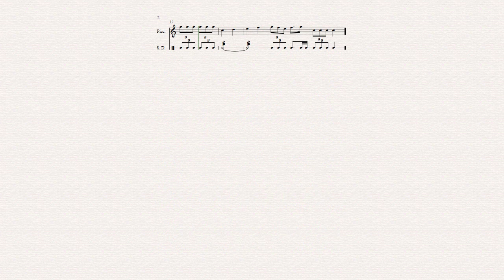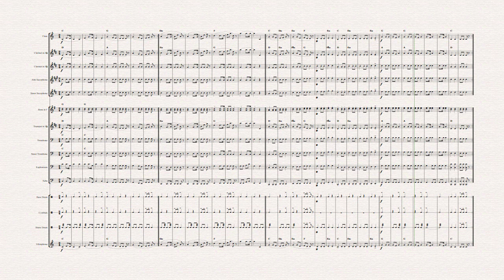Trench Taser Op. 2 - Walkswager March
แค่แต่งเล่นๆไม่ได้มีลูกเล่นอะไรมากมาย ชื่อมั่วๆ ไม่เพราะ อย่าฟัง ไม่เอาาาา
เพลงนี้ได้แรงบัลดาลใจจาก yorkscher marsch